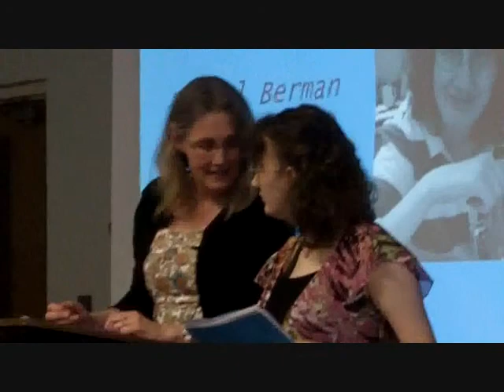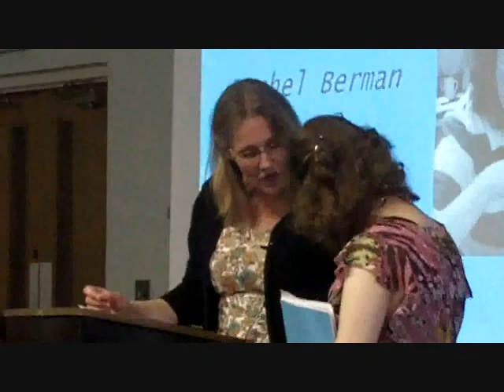Rachel's Graduation 2010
Rachel's Graduation June 7, 2010
Transition Plus School
St Louis Park, Minnesota